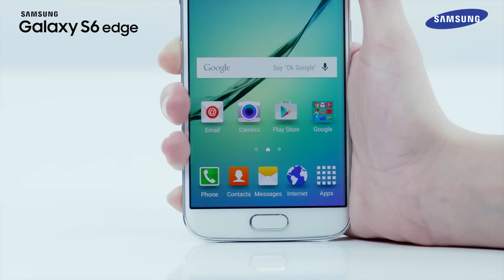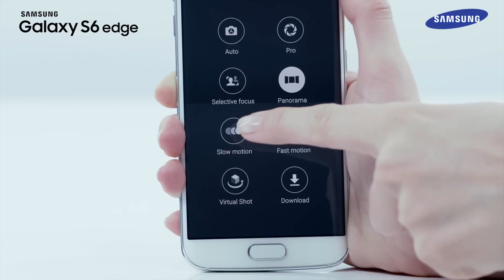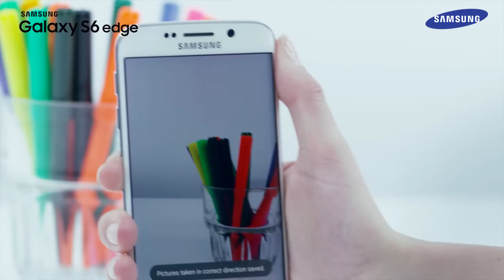Samsung Galaxy S6 edge | How To: use Virtual Shot mode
"Don't know how to use Virtual Shot mode on your Samsung Galaxy S6 edge? Follow this easy guide to find out how.

If you found this video helpful, you should also check out Samsung's HTV Series for the Galaxy S6 edge which will help you explore the useful functionality held within the Galaxy S6 edge: